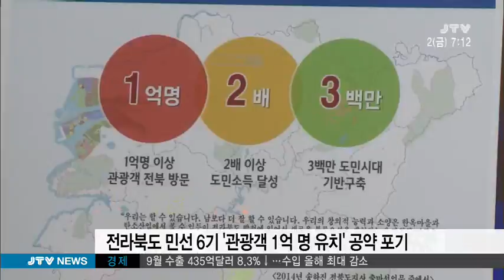[JTV 아침뉴스] 관광객 '1억 명 유치' 공약 포기 2015.10.2(금)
민선6기 전라북도 대표 공약 가운데 하나인 관광객 1억 명 유치가
실현 불가능한 것으로 나타났습니다.

정부의 관광객 집계방식이 바뀌어 지난해 전라북도 관광객은 2,800만 명에 그쳤습니다.
김 철 기자입니다.